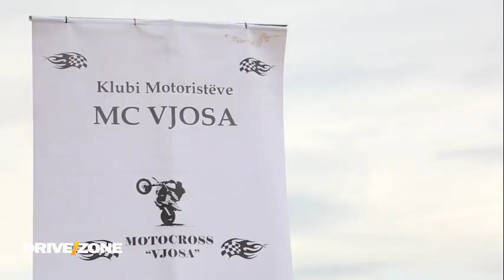LIRIM REXHAJ MOTOZONE KLANKOSOVA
Produkt i Moments Media 2021

Cdo te shtune ora 17:00 ne Tv KlanKosova